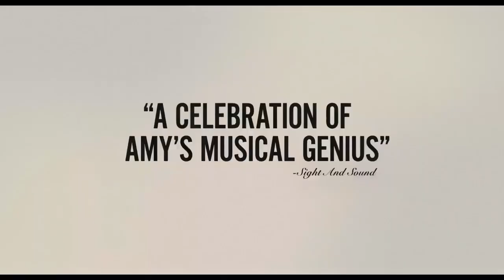Back to Black (2024) - U.S. TV Spot ('cheering')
Based on the life of British singer-songwriter Amy Winehouse ,
The film should have more TV spots, but I only have select spots right now.

Director: Sam Taylor-Johnson
Screenwriter:  Matt Greenhalgh
Cast:   Marisa Abela , Jack O'Connell , Eddie Marsan , Lesley Manville , Juliet Cowan, Sam Buchanan, Harley Bird, Ansu Kavia, Therica Wilson-Read, Bronson Webb
Distributor:  Focus Features (Universal)
US Theatrical Release Date: May 17 2024

tv trailer
tv commercial
biographical drama film